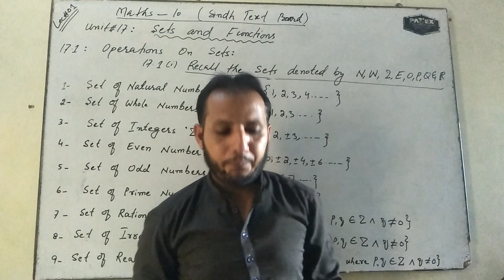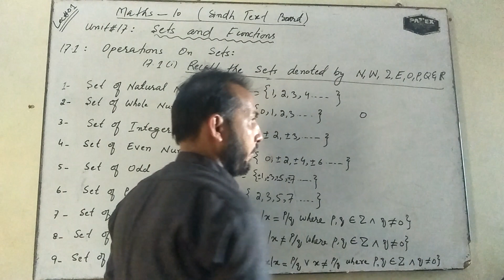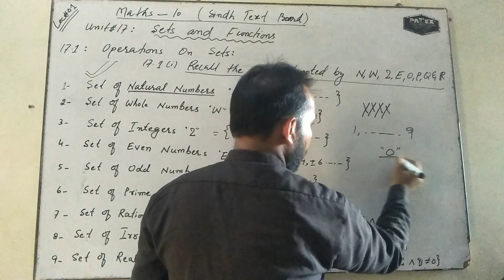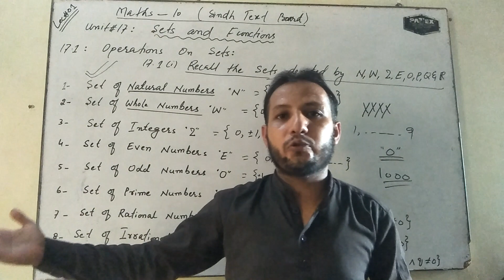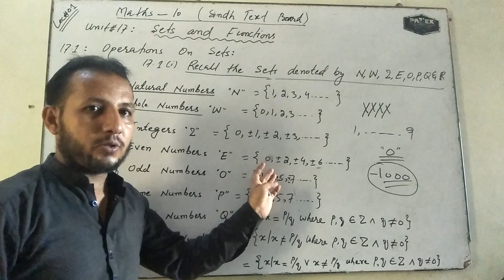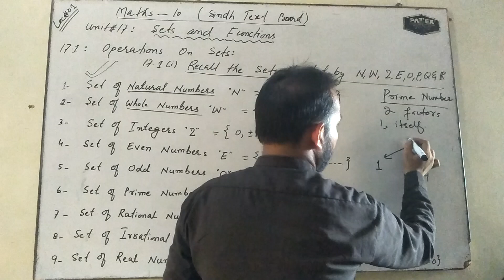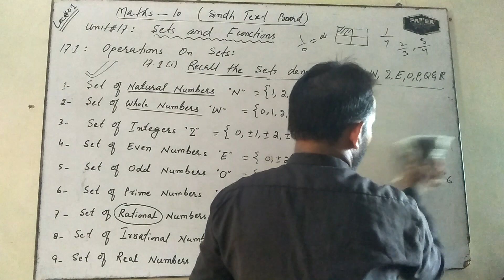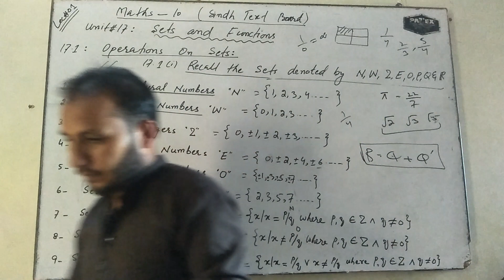Lecture: 01//Class 10 Maths: Operation On Sets//Number Sytem//Set of Numbers//Sets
Lecture: 01//Class 10 Maths: Operation On Sets//Number Sytem//Set of Numbers//Sets. Natural numbers, whole numbers, set of integers, set of real numbers

In this video we learn about Number system and set numbers.  natural numbers are those numbers which start from 1. whole numbers are those which start from 0. Rational numbers can b written in p/q form where q is no equal to zero while irrational numbers can not be written in p/q form and finally real is combination of rational and irrational numbers